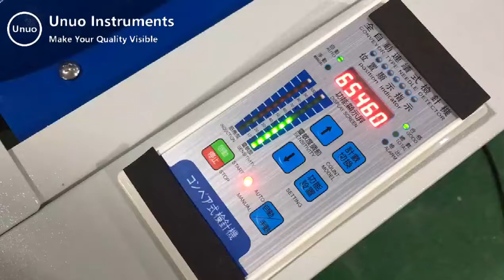Needle Detector for Garment Industry-Unuo Instruments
Needle detector is to detect if there is broken needle(Fe) in your tested sample, which is also named as broken needle detector. It is widely used in garment, shoe, toy industry. More